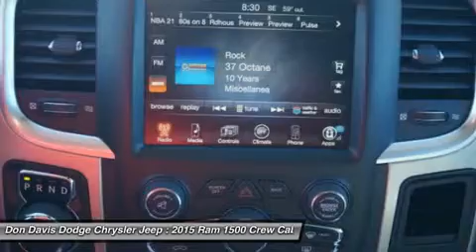2015 RAM 1500 Arlington, TX E27457